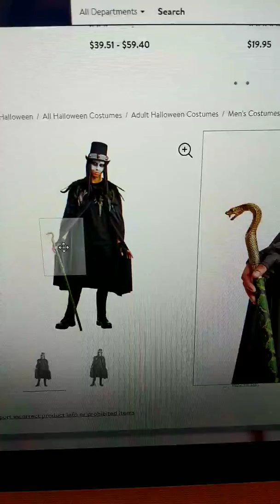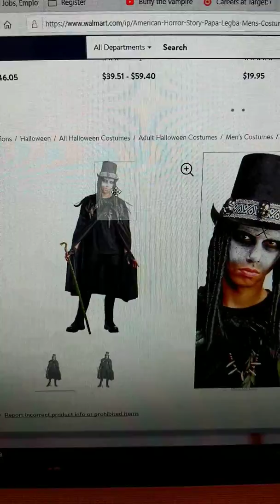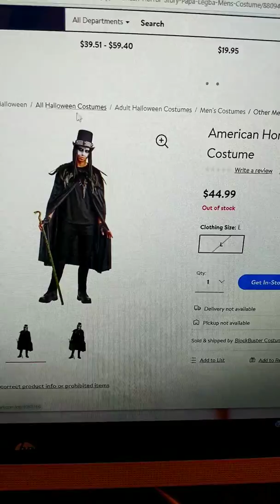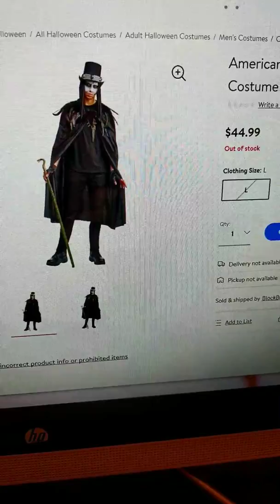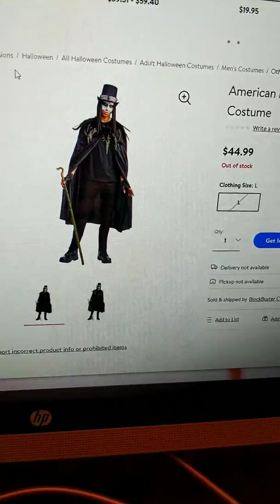Papa Legba Halloween costume 🙄